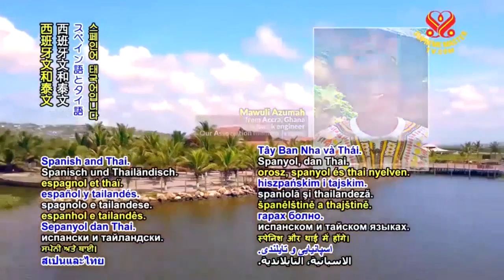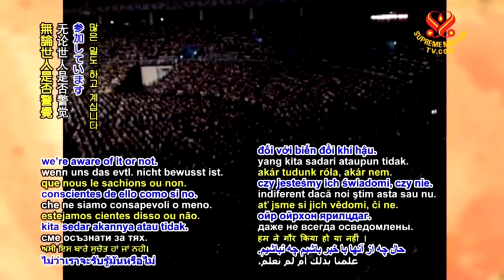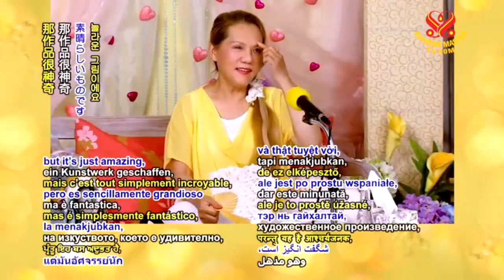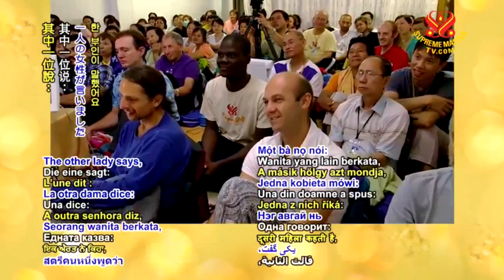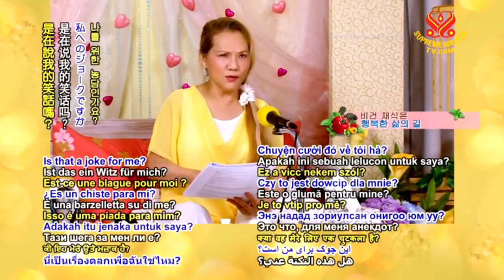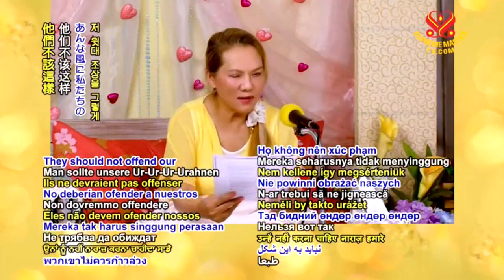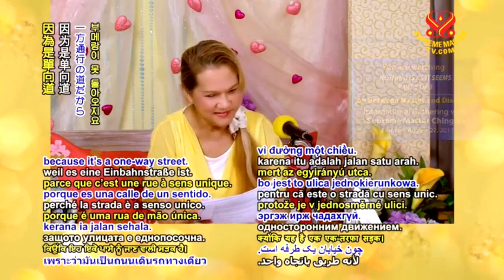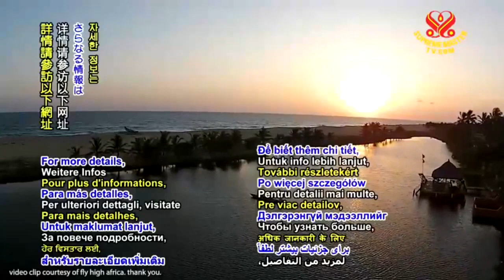Nothing Is As It Seems - Part 3 of 3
Nothing Is As It Seems - Part3 of 3
Lecture by Supreme Master Ching Hai
France, August 27, 2013